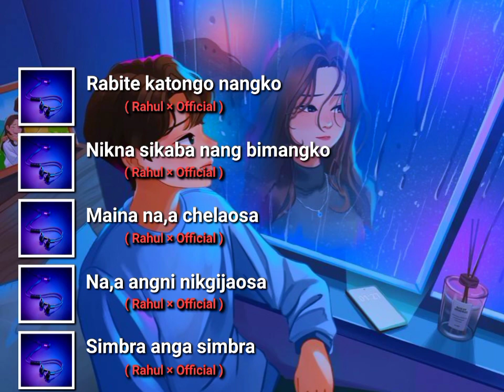Rabite Katongo Nangko 😩🥺 New Garo WhatsApp Status ❤️😘 New Garo Song 😻💗🥀 Rahul Official 💗🥀🙈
VIDEO : 1 Content WhatsApp Status Video  🎥
 2 Lyrics Video 🎥
 3 Short Video 🎥

UI,ATANI : Kasapai angni video ko sikatang YouTube_o upload kapajachina anga nasimango molmolpaenga upload kana sikoba nasimang ango singatchengesa upload kapachina anga nasimango molmolpaenga aro je manderang angni video ko sikatang upload kaengachim Kasapai angni channel_ni link ko onpaode namgen 🙏🙏🙏

                               Edit by Rahul Ch Sangma ❤️

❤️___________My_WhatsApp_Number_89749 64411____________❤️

Nasimangni Support Kaniko Nangengachim Ripengrang Kasapai Support ka,angpabora ❤️